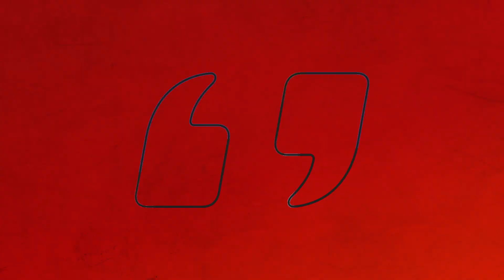Let's Face It: Donald Trump is Burnt Out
Jesse gives his thoughts on Donald Trump’s post impeachment speech.